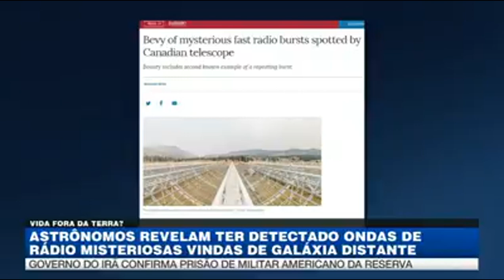Ufologia _ Band _ Ondas de rádio vindo do espaço